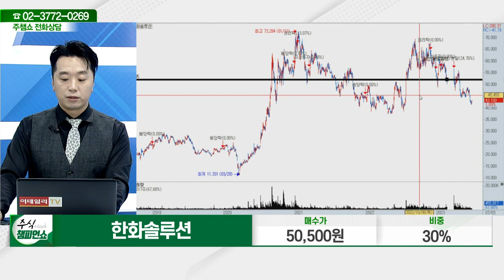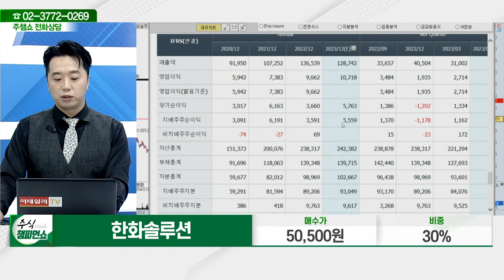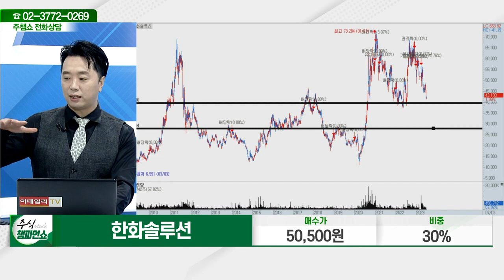한화솔루션(009830)_문현진 전문가_종목 상담 (20230703)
2) 유튜브: 이데일리TV 채널›생방송 채팅창